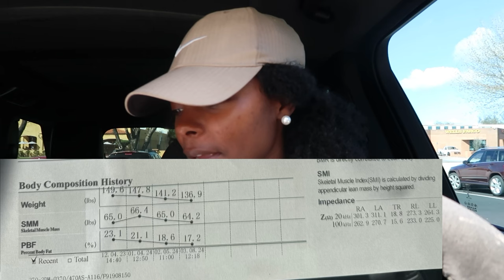Day in the life of a bodybuilder | I QUIT MY JOB | my body fat % | massage & eating out on prep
Hey guys ! In today’s video we did a lot lol ! I quit my job, got a massage , we did an arm workout. Also went to cava! I hop you guys are enjoying the road to my first show . 🫶🏽😘

💕Amazon storefront